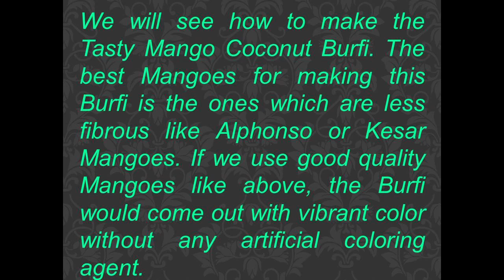HOW TO MAKE TASTY MANGO COCONUT BURFI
Mango Coconut Burfi is a very delicious sweet dish. We use ripe Mangoes and desiccated Coconut Powder along with milk powder for making this tasty dish. It comes out with a balanced flavor of Mangoes and desiccated Coconut. I did not even add the Cardoman powder as I wanted the Burfi with its original Mango flavor.

You can use finely grated fresh Coconut also. If so, roast the grated Coconut in low flame till it becomes dry, but the color not changed.

The best Mangoes for making this Burfi is the ones which are less fibrous like Alphonso or Kesar Mangoes. If we use good quality of Mangoes like above, the Burfi would come out with vibrant color without any artificial coloring agent.

Please do subscribe to our channel , if you have not done already so that you get notification whenever we upload a video of the simple recipe of dishes made in our home kitchen. You can enjoy cooking them.

Forward this video to your friends, relatives and others so that they would also enjoy the tasty cooking at their kitchen.

and browse thru the hundreds of recipe with hints and tips to help you making the dish tasty and healthy.

Send your comments and likes

Thanks